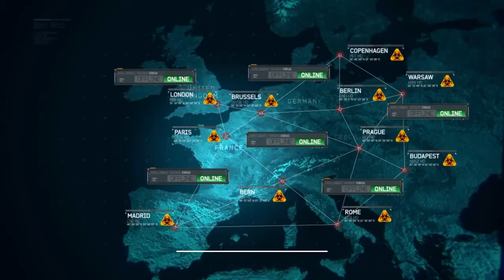Let's Play Modern Warfare 3 - #007 - Wir müssen ihn Retten!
Mein Equipment:
➼ Computer

Solltet ihr euch etwas über die oben stehenden Amazon-Reflinks kaufen, bekomme ich eine Vermittlungsprovision. Ihr bezahlt deswegen aber natürlich nicht mehr.

[Let's Play Modern Warfare 3]
Zur YouTube-Playlist um keine Folge zu verpassen:

Plattform: PC, Xbox 360, PlayStation (PS3), Wii, DS
Ego-Shooter von Infinity Ward (2011).

[Spielbeschreibung]
Im dritten Teil von Modern Warfare versucht ihr aus der Sicht mehrerer Soldaten, den ausgebrochenen dritten Weltkrieg zu beenden. Die Geschichte knüpft hier unmittelbar an den Vorgänger Modern Warfare 2 an. So spielen auch die Hauptpersonen Captain Price, Soap McTavish und der Bösewicht Makarov wieder Schlüsselrollen in der Geschichte. Neben der Kampagne legt das Spiel vor allem Wert auf Mehrspieler-Inhalte. Sowohl in den so genannten Spec-Ops Missionen, als auch in regulären Mehrspieler-Modi dürft ihr zusammen mit anderen Spielern antreten. Modern Warfare 3 ist Teil der Shooter-Serie Call of Duty. Die beiden Studios Treyarch und Infinity Ward entwickeln Spiele der Serie abwechselnd, wobei Infinity Ward für die komplette "Modern Warfare"-Reihe zuständig ist.

Kommentiertes Let's Play von TechnoFREAKzoggt (2012).